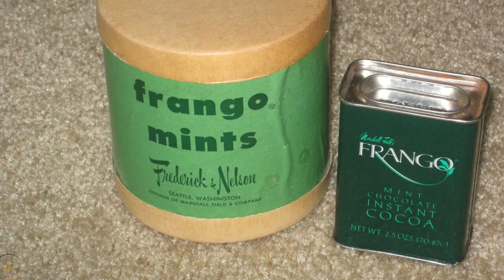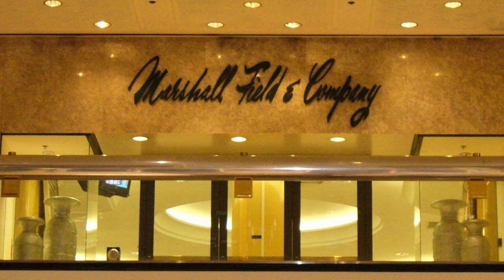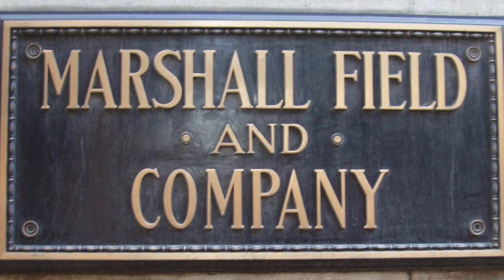Marshall Field and Company - Looking Back Over the Landscape of Americana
Shopping on State Street: The History of Marshall Field's Through Photos and Story